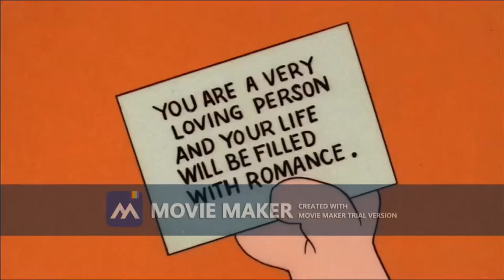Snoopy come home voiceover part 8 carnival/snoopy goes camping again . . .